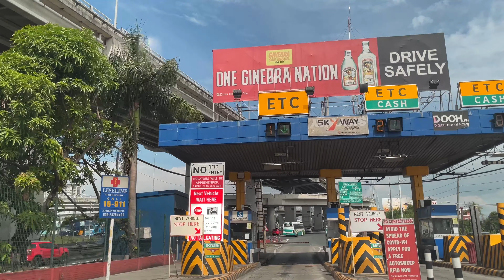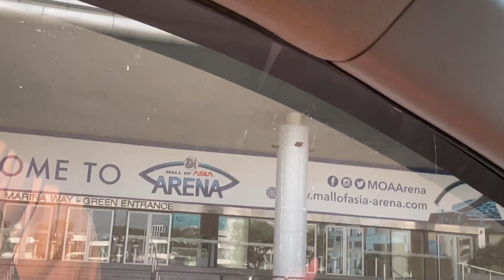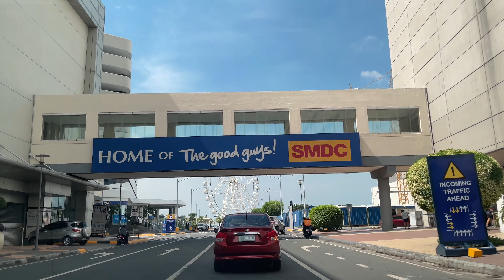IKEA Philippines magbubukas na! Driving around SM Mall of Asia